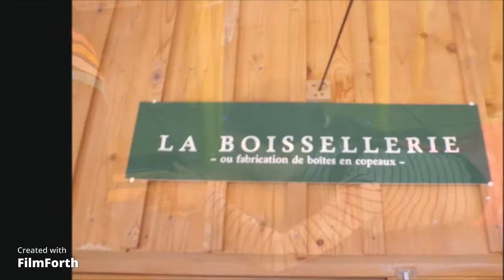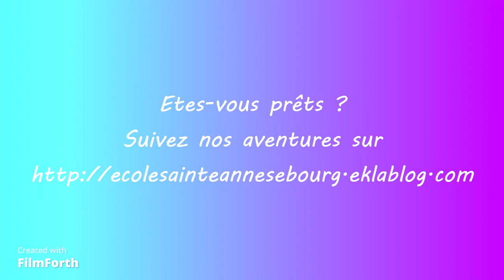Ecole Sainte Anne Sebourg teaser Jura 2022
Vidéo présentation voyage Jura 2022
Ecole Sainte Anne Sebourg